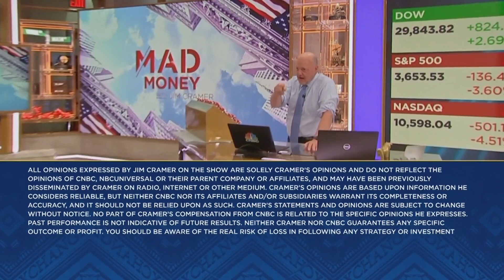Jim Cramer says market rallies will be 'short-lived' until the Fed wins against inflation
Cramer explained why the market is unlikely to see a sustained rally anytime soon on Monday.  Sign up and learn more about the CNBC Investing Club with Jim Cramer